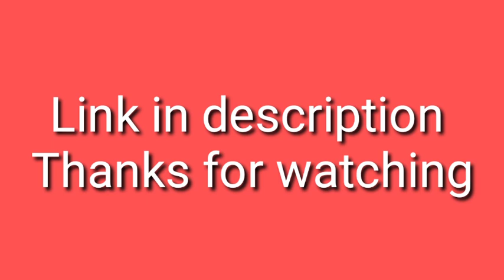12th Result Date | Paper valuation | Toppers Education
10th maths creative Question and Answer